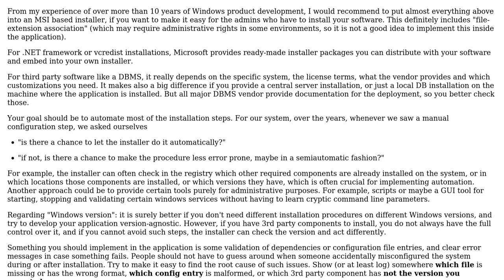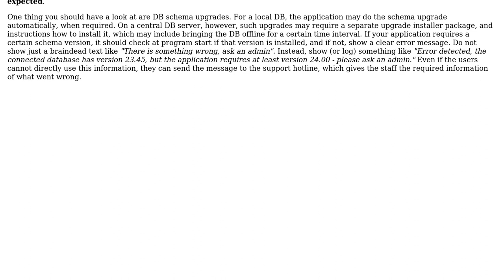Software Engineering: Installation process for a modern complex Windows Software Installation?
With thanks & praise to God, and with thanks to the many people who have made this project possible! | Content (except music & images) licensed under CC BY-SA | Music | Images & others | With thanks to user Martin Ba user Doc Brown and the Stack Exchange Network Trademarks are property of their respective owners. You are responsible for your own actions.